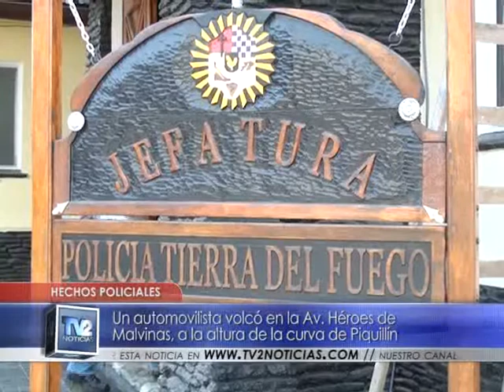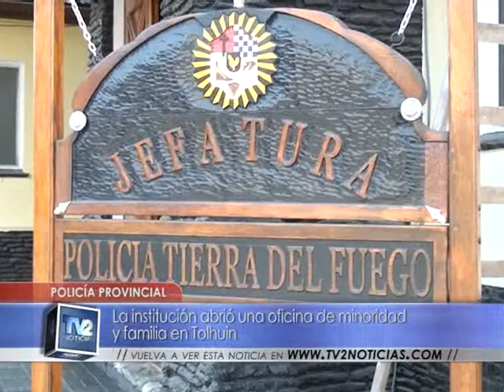Hechos policiales | Actualidad | 06/04/2017 - TV2 Noticias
Un automovilista volcó en la Av.Héroes de Malvinas, a la altura de la curva de Piquillín.  La institución abrió una oficina de minoridad y familia en Tolhuin.